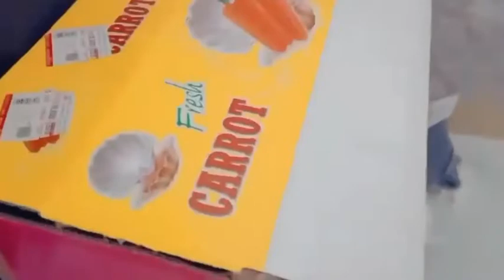พาไก่นั่งรถเที่ยว ปลุกน้องตื่น ไก่บ้าน ไก่แสนรู้ พาไก่เที่ยว สัตว์เลี้ยงแสนรักรักจัง 8,9/4/65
พาน้องไก่ นั่งรถไปซื้อของที่ห้างแมคโคร ตอนเช้าปลุกน้องตื่นมากินข้าวเช้า ติดตามชมความน่ารักของน้องโอเลี้ยงนะคะ ขอบคุณค่ะ 🙏